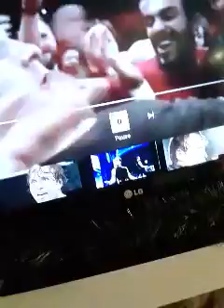October 28, 2017(5)